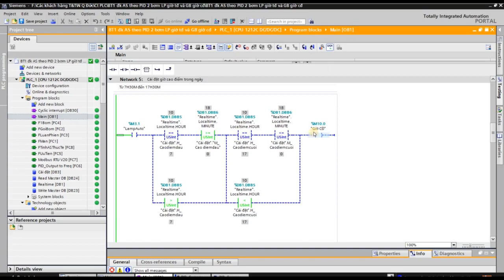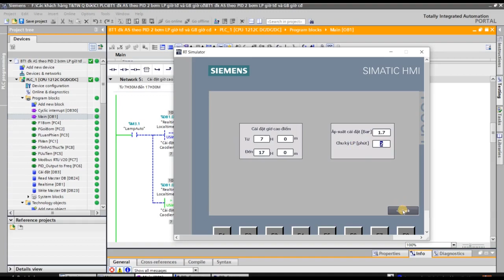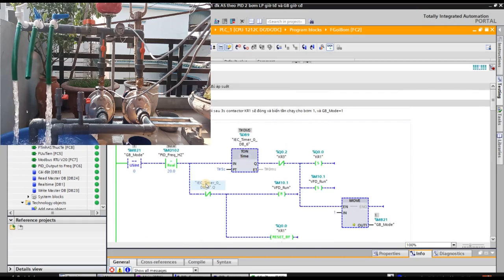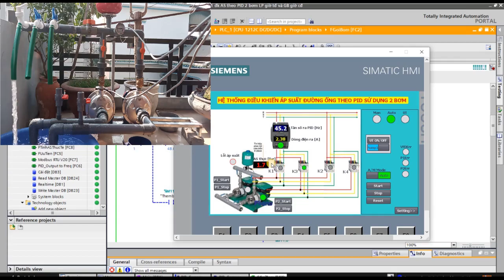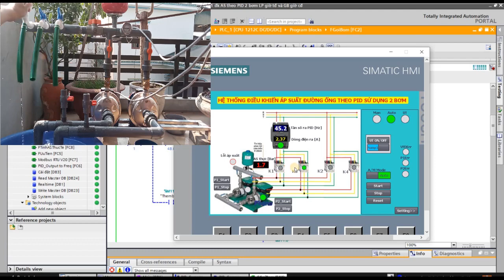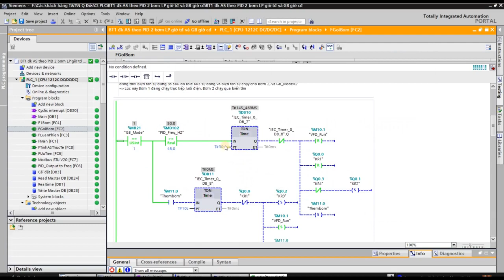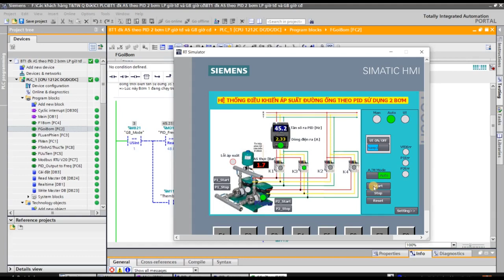Test mô hình điều khiển áp suất hệ thống sử dụng bộ PID ở chế độ gọi thêm bơm